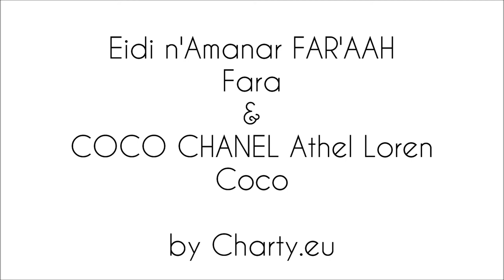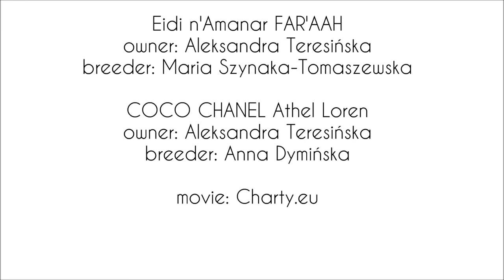Eidi n'Amanar FAR'AAH & COCO CHANEL Athel Loren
HD

azawakh & great dane

movie by Charty.eu